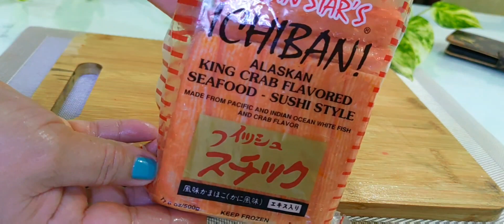how to make simple sushi rice at home|MiltrixVlogs